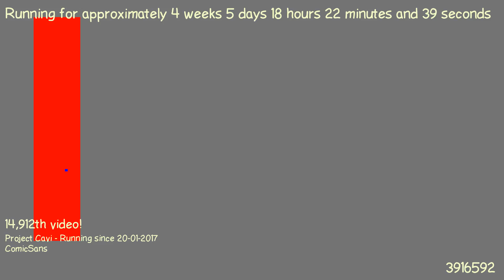1487867211 - Webdriver Cavi - F_0